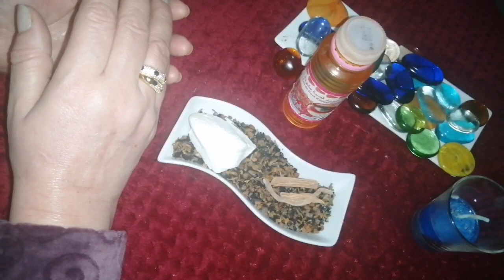تفوسيخة رائعة تحيد السحر تشويه الجمال قلة الرزق و تعسير الأمور و توقيف الحال و تشفيك من القانون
قناتي الثانية :  وصفات مغربية قديمة مع القرآن الكريم